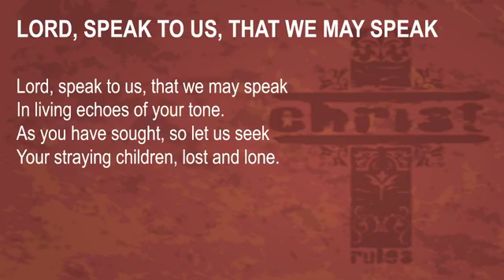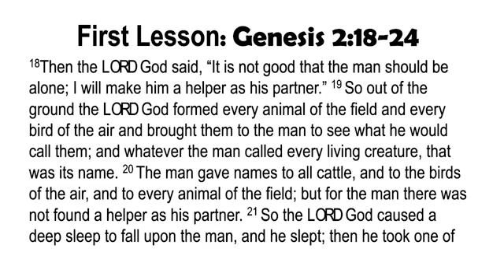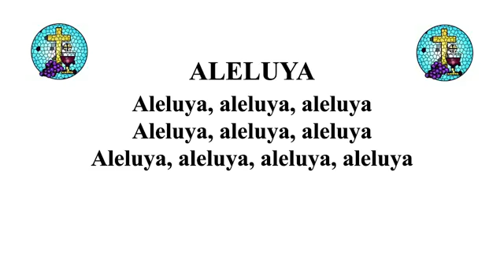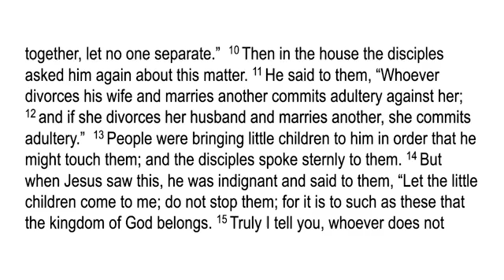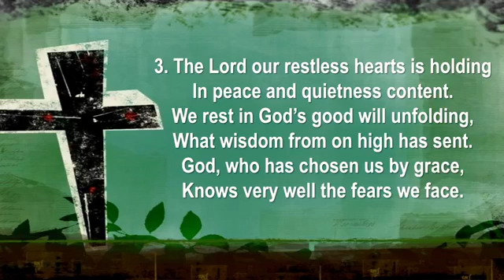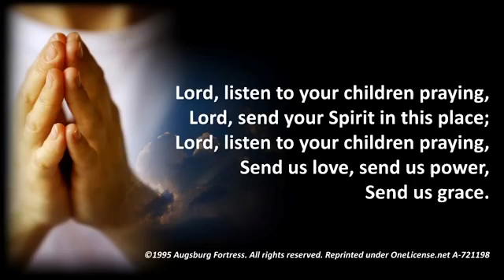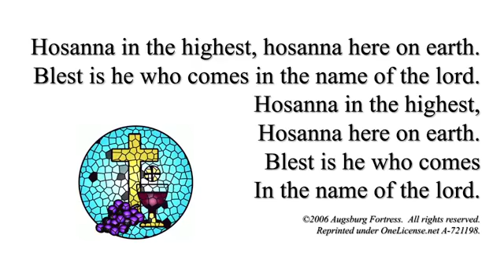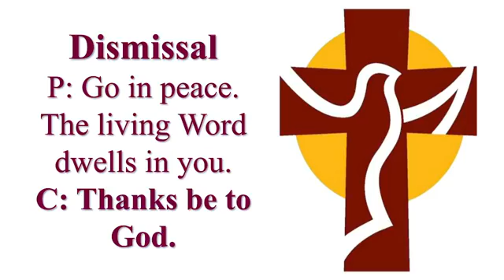Saint Peter Lutheran Church 10 03 2021